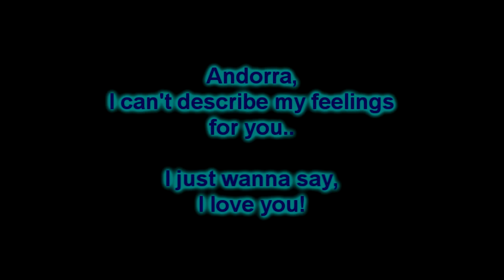You walked with me, footprints in the sand.. Together!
Hello everyone!

I just want to make a video because andorra means SO MUCH to me..
Im her very very thankful for everything..this song means a lot to me also.

And I want to thank all the people.. Also YOU guys..

Thanks.. Im blessed!

Andorra I promise you, im always there!